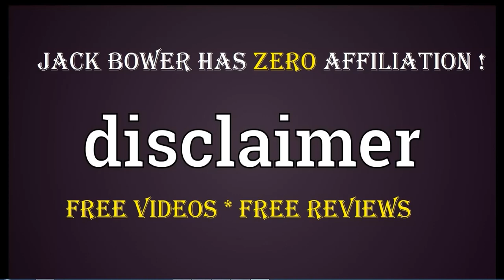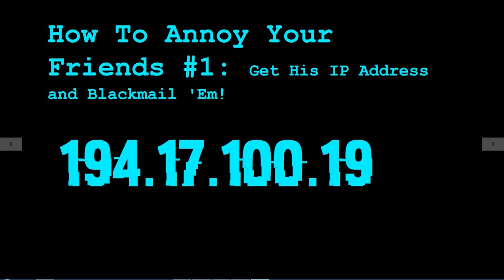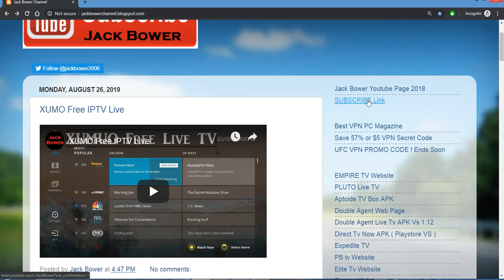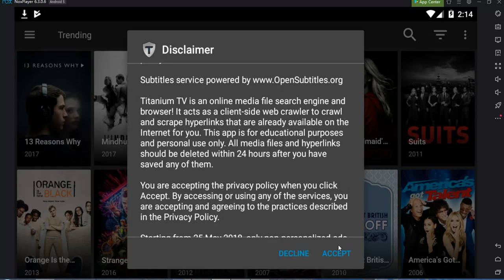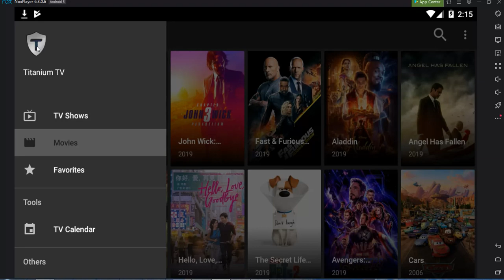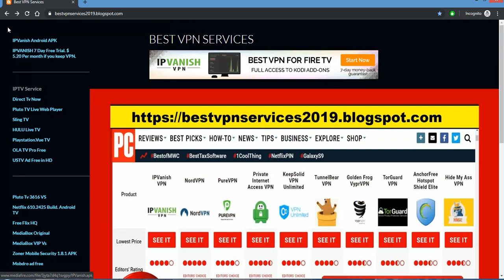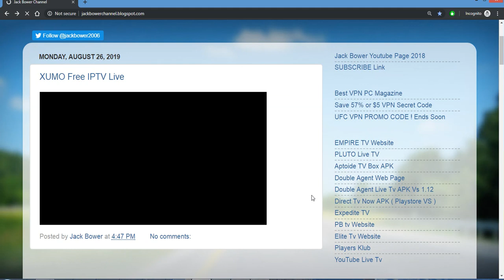Unlocked Titaium New tv !